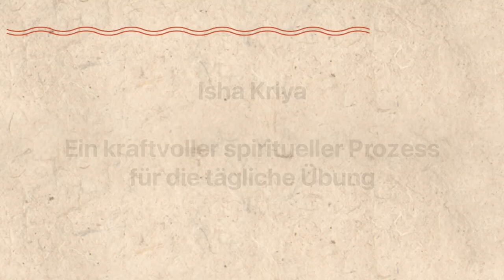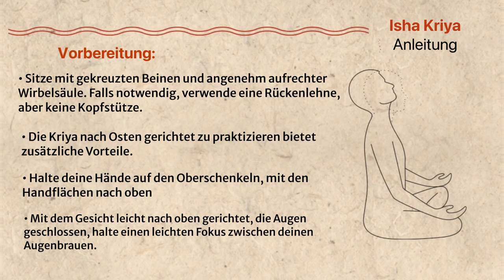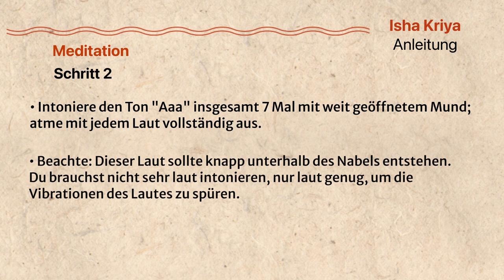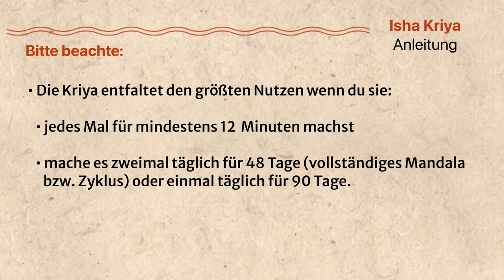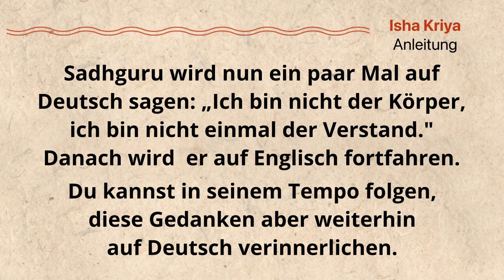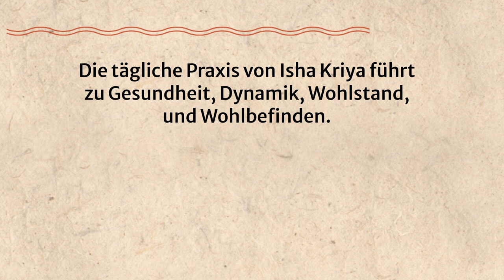Eine geführte Meditation für Gesundheit und Wohlbefinden | 15 Minuten | Sadhguru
Isha Kriya ist eine geführte 15-minütige Meditation für Gesundheit und Wohlbefinden. Durch die Übung lernst du, deinen Atem, deine Gedanken und dein Bewusstsein so einzusetzen, dass deine Fähigkeit, deinen Geist und deinen Körper zu nutzen, stark verbessert wird. Es ist ein sehr einfacher, aber äußerst kraftvoller Prozess, der auch für Anfänger gut zu erlernen ist. Du kannst es überall machen: zu Hause, im Büro, im Park. Probiere den Prozess aus, achte darauf, was er in dir bewirkt, und du wirst die Vorteile in kürzester Zeit erkennen.

00:00 Was ist Isha Kriya?
00:42 Isha Kriya Anweisungen
04:30 Sadhguru geführte Meditation
19:00 Isha Kriya Vorteile

In diesem Artikel spricht Sadhguru über die Feinheiten der Isha-Kriya-Übung und wie die Wiederholung von „Ich bin nicht der Körper, ich bin nicht der Verstand“ nicht zu intellektuell angegangen werden sollte. Es ist vielmehr wie ein Duft, der hinzugefügt wird, damit man sich leichter des Atems bewusst werden kann.